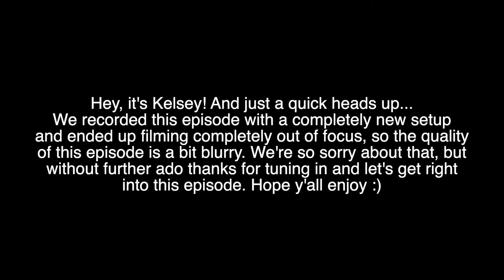OUR STORY: Will We Last?? (Part 3) | The Unfiltered Couple Show Ep. #8, P3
Finally here's part 3 to our super highly recommended..."how we met each other" story!

Ahhh this video was highly requested by y'all, and we hope you guys like it just as much as we enjoyed recording it (Probably one of our favorites!!). Long story short, we had no idea of each other and went into our relationship as strangers. In this episode, we wrap up our story of how we met and how we started dating with even our thoughts on and plans for the future.

We also didn't mean to make this episode more than two parts, but from the rambling to the newly revealed juicy details, we ended up recording 3 parts...all ending off on major cliff-hangers!!

Hopefully y'all enjoyed! Let's talk next time :)

Relationships are NOT perfect (ours definitely isn’t!!).
The Unfiltered Couple Show is a podcast spillingthetea on all things relationships, dating, life, and lessons. Dating nowadays is hard, and our relationship may look “picture perfect”...but it’s not. Tune in to listen to our raw stories filled with all the dirty details - from the ups and downs to everything in between - and what we’ve learned along the way as a young couple tackling the world together!

🎙Listen to us (Spotify, Apple Podcast, Podbean, etc.): The Unfiltered Couple Show
📸 Follow us (Instagram & TikTok): @theunfilteredcoupleshow